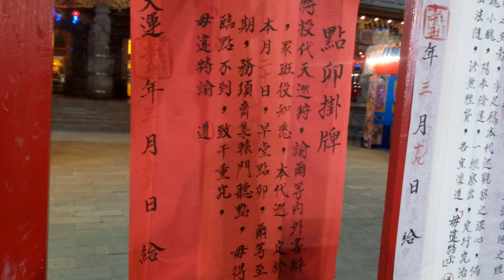2021/05/01辛丑科鹿耳門媽香五府千歲醮_醮01王府點卯【正統鹿耳門聖母廟】